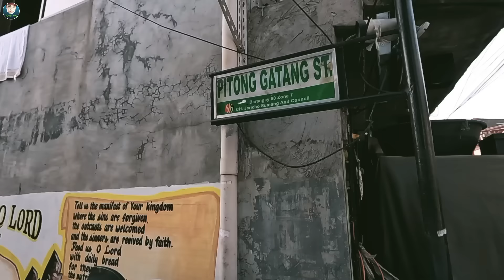TATAK NG TONDO (Dugo ng Matatapang) | RHY TV Serye | Episode 1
Pinagsama-sama ang mga batikang artista upang muling bigyan ng kulay ang minahal nating klasikong pelikulang aksiyon.
Suportahan po sana ninyo ang aming munting proyektong ito.